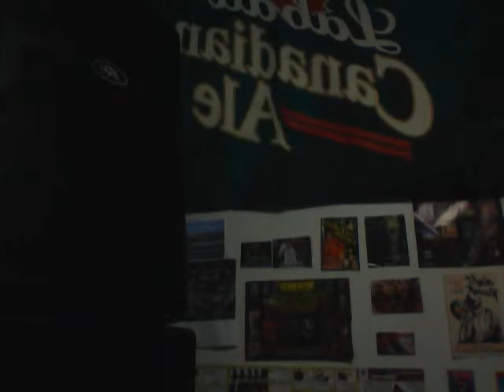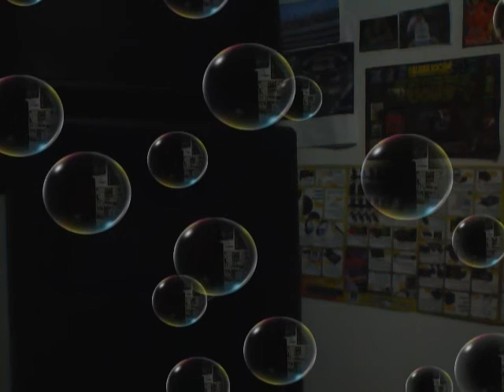Squash the beef...by J.RIZ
new single from new album "Honkey Kong" recorded, produced, by J.RIZ...all keyboards, drums, vocals, basslines, samples, and turntable scratches performed by J.RIZ  2014